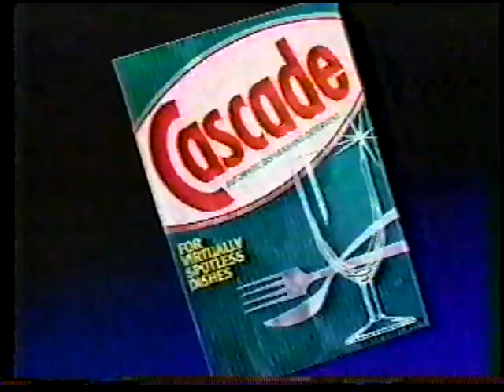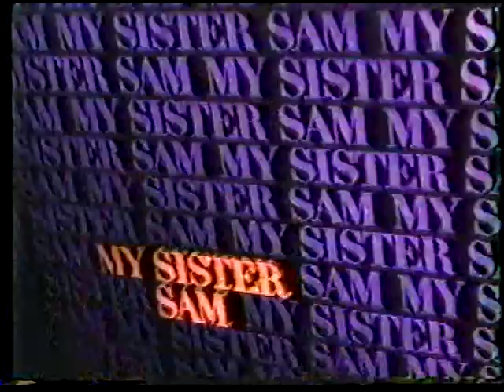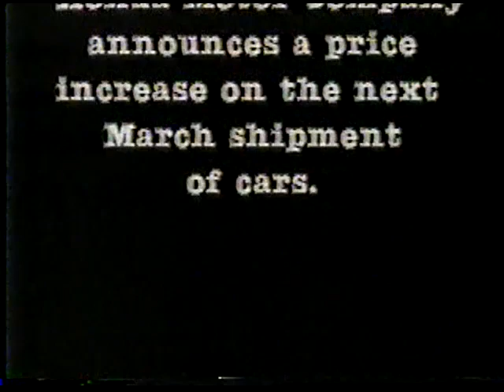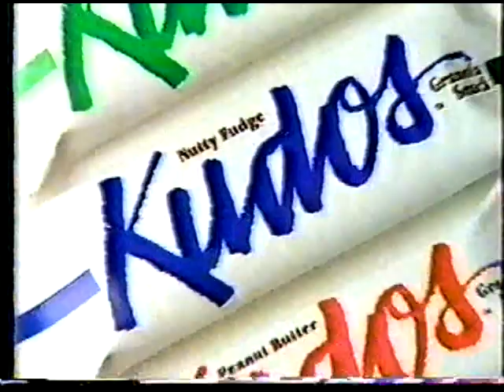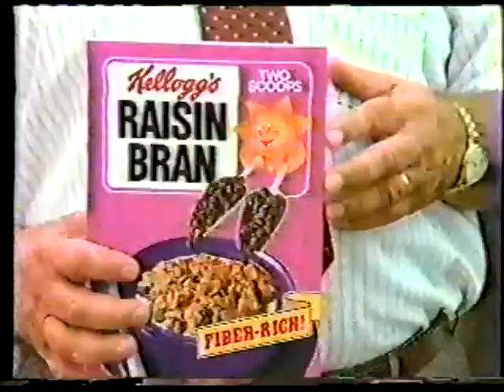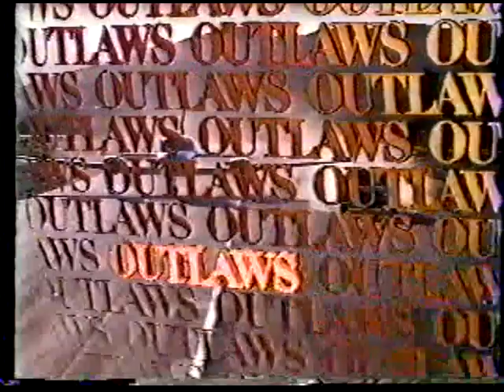80's Commercials Vol. 207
These commercials aired on CBS on March 5th, 1987

1. Scope Peppermint
2. Cascade
3. Promo for "The Wizard Of Oz" (I think it's kind of amazing that they still occasionally show an old movie like "The Wizard Of Oz" on TV, but they definitely don't air it in March)
4. Promo for "Kate & Allie" and "My Sister Sam"
5. Pond's Cold Cream
6. Whirlpool (Egg thief!)
7. "The Wizard" Commercial Bumper
8. Promo for "Simon & Simon" (It just wouldn't be the 80's without a few soul-crippling 'Nam flashbacks!)
9. CBS Station ID
10. Scholfield Honda
11. Eyewitness News Promo (And that's why you don't play on the railroad tracks! /Arrested Development)
12. Eyewitness News Commercial Bumper
13. Kudos (When I was a kid I thought the phrase "Kudos to you" was referring to these)
14. Listermint"
15. Arm & Hammer Carpet Deodorizer
16. Kellogg's Raisin Bran (This guy seems like an ex-mobster who isn't afraid to still break a few fingers now and then)
17. Speed Stick
18. Promo for "The Outlaws" and "Passions"